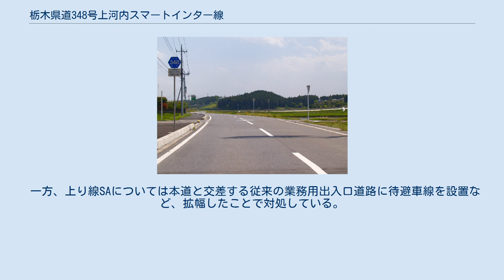栃木県道348号上河内スマートインター線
栃木県道348号上河内スマートインター線（2011年5月） 栃木県道348号上河内スマートインター線（とちぎけんどう348ごう かみかわちスマートインターせん）は、栃木県宇都宮市に位置する一般県道である。
 従前から東北自動車道上河内サービスエリア（SIC併設）を中間に挟み、栃木県道63号藤原宇都宮線と栃木県道159号小林逆面線間を東西に結ぶ道路として存在していた市道のうち、一部区間（栃木県道63号藤原宇都宮線から下りSICアクセス道路交点まで）を県道としたものであり、2010年（平成22年）3月に供用開始された。
そのため、指定にあたっては大がかりな道路工事はされていない。
なお、下りSAアクセス道路への丁字路と上りSA出入口道路への丁字路との間には、羽黒山への分岐路がある。
 本路線が接続する上河内サービスエリアのうち、下り線のアクセスには上り線と共用の狭隘なSAの業務用出入口道路しかなく行き違いが困難であり、福島方面入口の設置によるフルインター化に際して弊害となっていた。
その関係から、2008年（平成20年）度より栃木県と宇都宮市が下り線SICおよび隣接する下り線SA業務用出入口道路に達するアクセス道路の整備を行い、2010年（平成22年）12月18日にアクセス道路と接した新しい下り線SIC出入口が開設され、一般車の通行が可能となった。
 一方、上り線SAについては本道と交差する従来の業務用出入口道路に待避車線を設置など、拡幅したことで対処している。